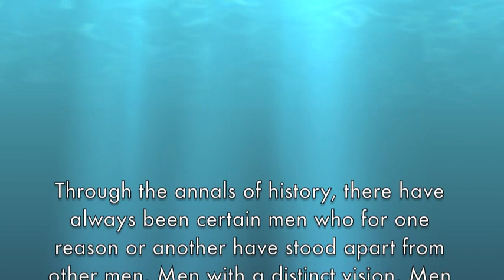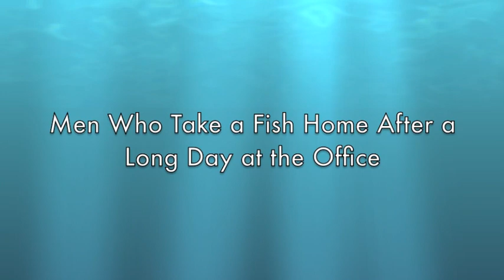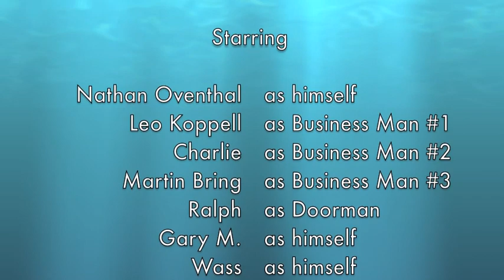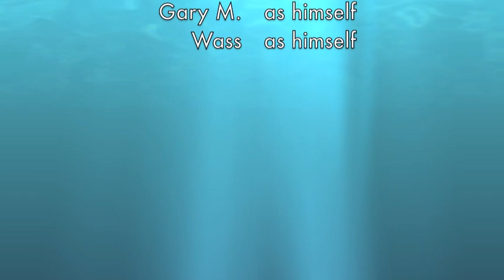GNN - Men Who Take a Fish Wherever They Go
The newest of the "Men Who" Series from Gurian News Network (GNN) your source for "All The News That's Fit To Dance To".

Pay particular attention to "Men Who Take A Fish To Hot Clubs", starring nightlife king of New York, and actor ... Wass!